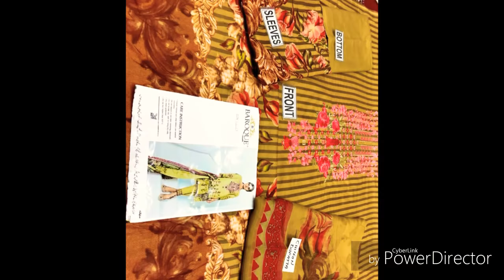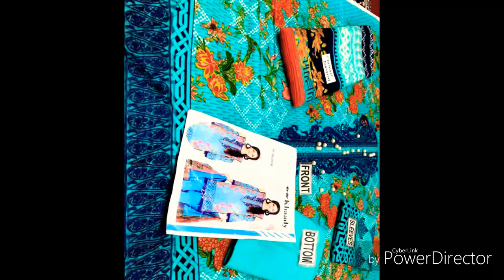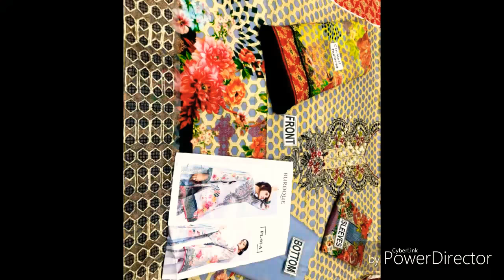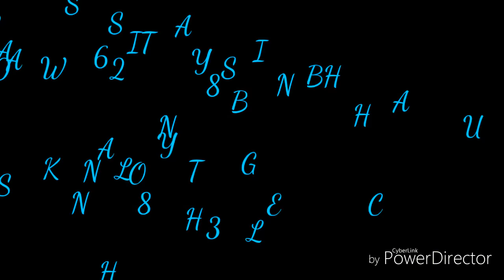Original Pakistani Dress Materials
Hello friends today I will showing you beautiful designer original Pakistani Dress Materials.